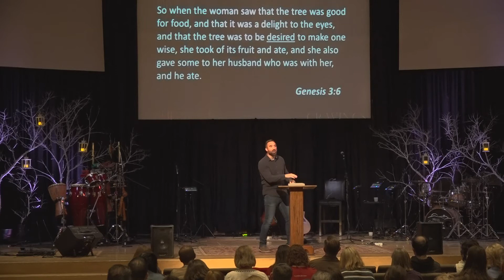Cravings 1.5.20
Sermon Series: Cravings (Special Message)